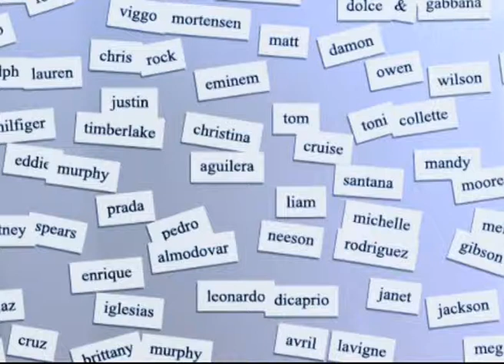CELEBRITY BITES PAL EPISODE-86